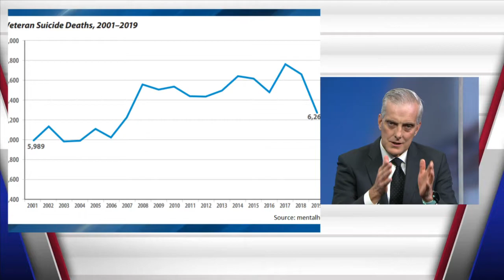Secretary of VA Denis McDonough on toxic exposure from burn pits, mental health and Covid response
Secretary of Veterans Affairs Denis McDonough discusses the following:
-Addressing toxic exposures of veterans from burn pits in Iraq and Afghanistan
-Surge of claims and hiring effort at the Veterans Benefits Administration
-Interagency team chaired by the Domestic Policy Council with the Department of Veterans Affairs (VA) and Departments of Defense (DoD), Health and Human Services (HHS) and Labor
-Improving mental health care for veterans and preventing suicide
-Hire Veteran Health Heroes Act of 2021, bipartisan legislation
-Telework during Covid-19 pandemic, vaccine mandate and religious exemptions
-Housing homeless veterans in Veterans Row in Los Angeles, CA